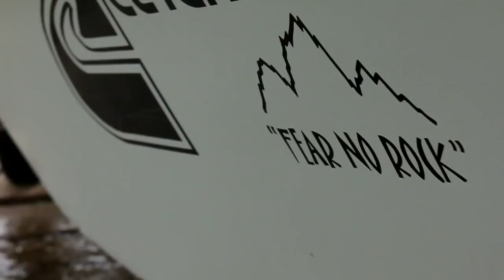BIG SPRING BROWNS ON THE HENRYS FORK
We get out with Tom Provo from Henrys Fork Outfitters for some spring time browns on the Henrys Fork. Tom is one of the hardest working guides we have ever had the pleasure to fish with. If you are looking to book a trip in South Eastern Idaho make sure you call Henrys Fork Outfitters and ask to fish with TPro!

2018 Bows:
Casey - RED WRX RX1 | Blackout with orange accents
Eric - RED WRX RX1 | Blackout
Bmack - RED WRX RX1 | Blackout with yellow accents